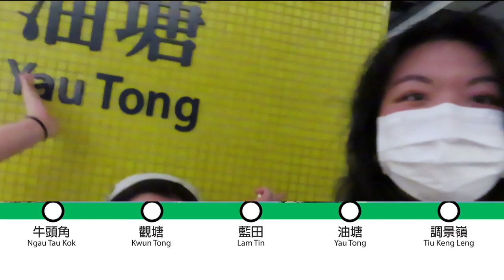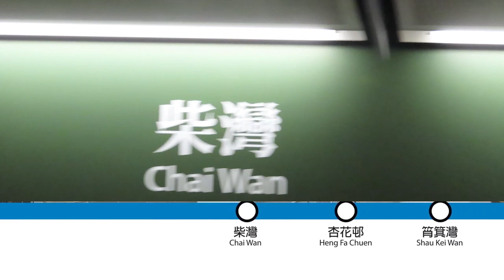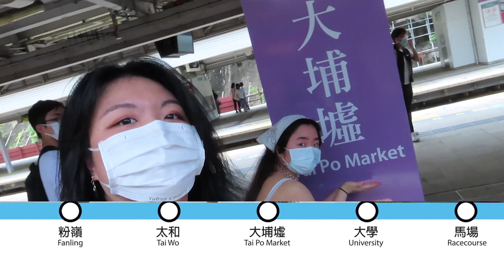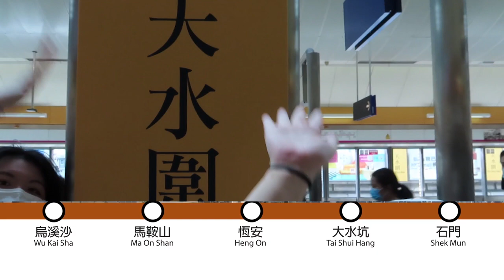MTR Song 3.0 [Parody]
instagram  ➭ @issabellaso

Have you ever had a dumb youtube idea to travel around the entire Hong Kong MTR in one day? Well, I did. Now y'all can comment on how dumb and tired I look in this video, so enjoy lol

-FAQ-
what’s your name? isabella
what’s your instagram? @issabellaso
what’s your ethnicity? half hong kong and half korean